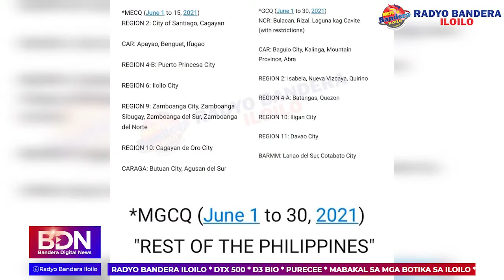DOH 6, nagahingyo sa padayon nga magsunod sa mga health protocols nga ginapatuman sa Western Visayas